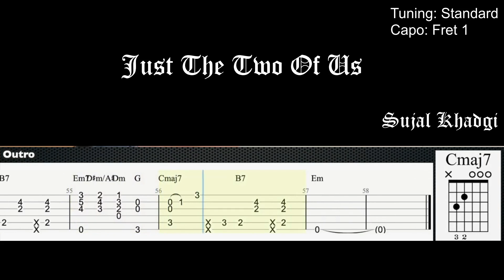Just the two of us (EasyVersion) - Grover Washington Jr/ Bill.W | Fingerstyle Guitar | Sujal Khadgi🖤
Tuning: Standard
Capo: Fret 1

Thank you guys for watching my video. If this video has some mistakes hope you don’t mind.🥺☺️